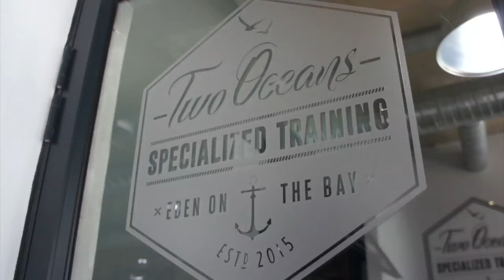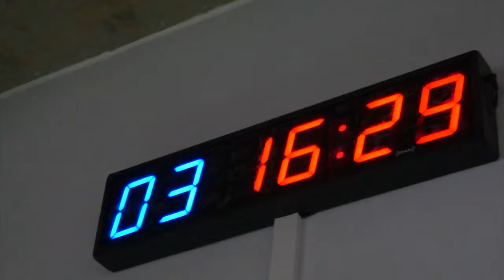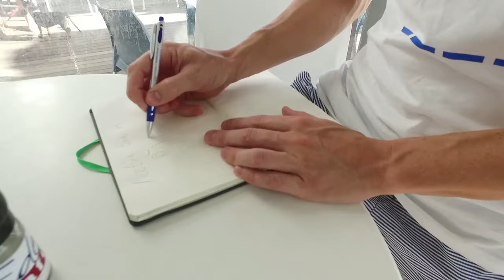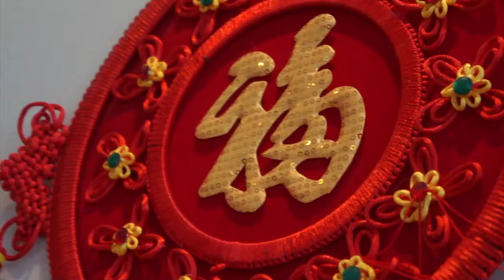Seizethecity Ep. 09 | Crossfit & another GoPro lost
The  Lesson's Team decided to go see what Crossfit is all about with Will Brown at his gym at Eden on the Bay, followed by board meeting out in the waves...

To book a session with Will, you can do that